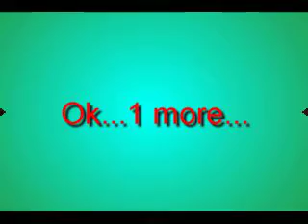Lesson on Lucy ... random edits on it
A lesson Ages ago i felt like random editing it. lmao. only nice comments plz